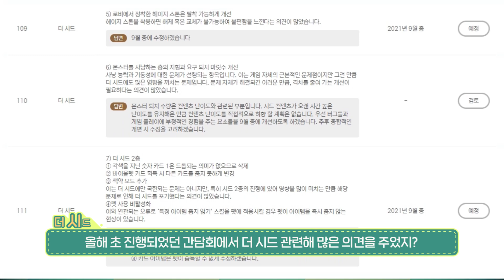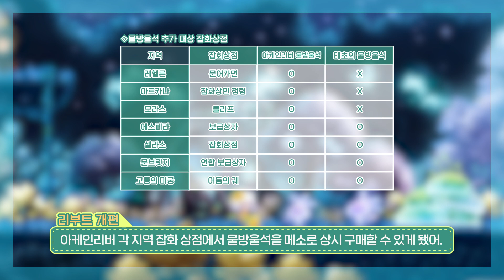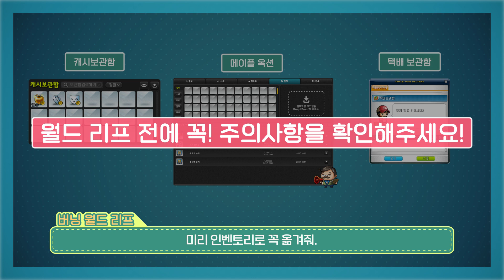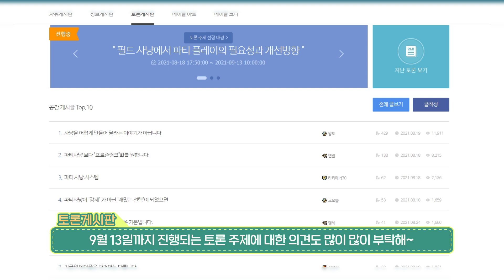KMS 1.2.353 - MapleStory Chu Chu Food Festival & Seed Revamp Update Highlights (English Subtitles)